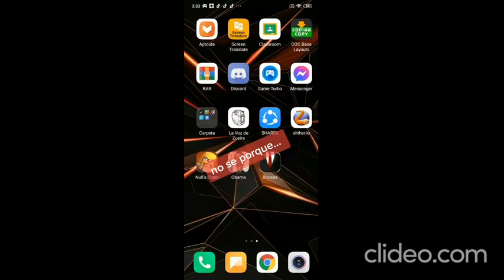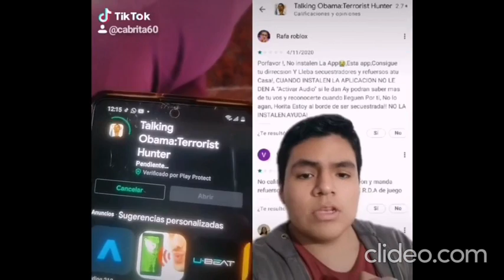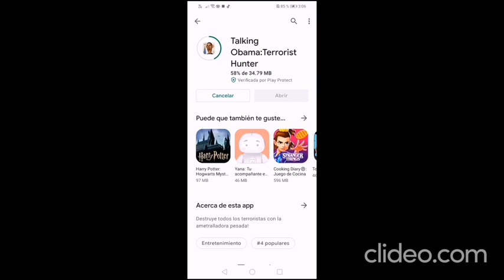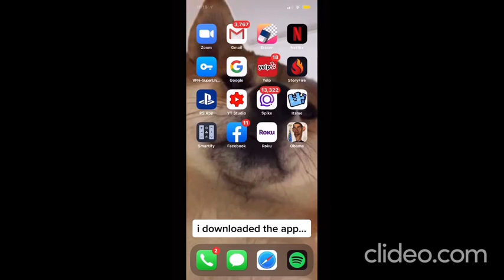talking obama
Todos sabemos quien es Barack Obama, pero puede que no todos sepamos que, gracias a TikTok se ha convertido en tendencia. Esto se debe a una aplicación llamada Obama 2020 o mejor conocida como Talking Obama.

¡Nunca Pruebes esta App! | Talking Obama: La PELIGROSA App que te Rastrea y ESPÍA
Talking Obama: ¿Qué es y por qué hay que tenerle miedo?

Hace unos días, empezó a viralizarse la App Talking Obama, un juego sumamente extraño y perturbador que, supuestamente, te rastrea y vigila mientras tú transitas por sus peculiares niveles y modos de juego.
Se está poniendo muy de moda el tema del juego "Talking Obama", sobre todo luego del vídeo "Nunca juegues Talking Obama a las 3 am" supuestamente cuando lo juegas, cosas perturbadoras ocurren.